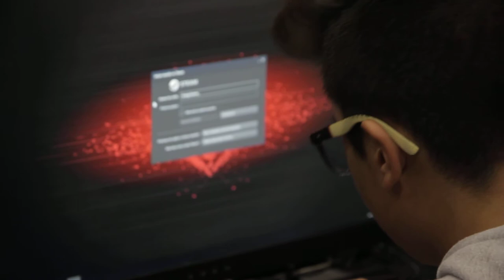Free Stock Footage